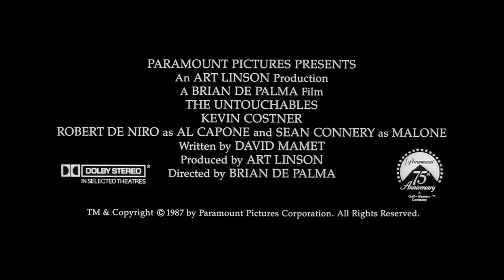The Untouchables (1987) Trailer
Never stop fighting till the fight is done

Federal Agent Eliot Ness sets out to stop Al Capone; because of rampant corruption, he assembles a small, hand-picked team.